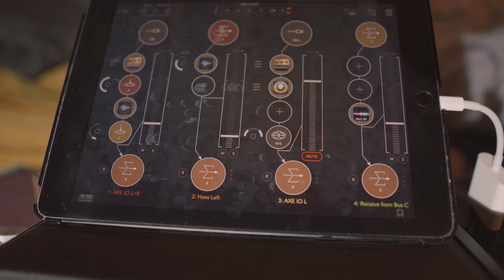Getting a Big Sound from AmpliTube iOS using AUM Mixer and Celestion IRs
A little update on my Amplitube iOS project.  I've moved on to the iPad.  This is has a less powerful processor than my iPhone but has the luxury of the big screen.  The idea now is to make this rig gig-worthy.  Sorry for the fluffing on the playing, this was late night of tweaking!

I'm using different impulse responses now and I think this is closer.  The cleans are much nicer and the sound is less wooly without losing umph.
I've made added in a stereo delay for none-Brighton Rock Echoes on certain solos.  I haven't settled on a harmoniser yet.

The biggest difference now to the set up is I'm using my IK Multimedia Axe I/O.

This gives me more outputs which means I can send a mix to font of house but have a different mix in my monitor.

The Axe I/O will also let me hook up a midi floorboard to control everything
It also means I have a top class input which helps make everything feel right.
Next on the agenda is setting up the midi!